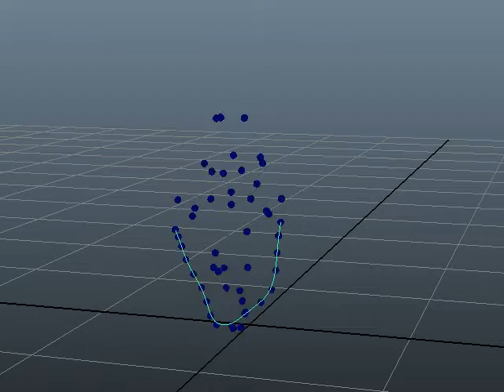Jump Rope Reconstruction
First reconstruction of a jump rope motion capture session.